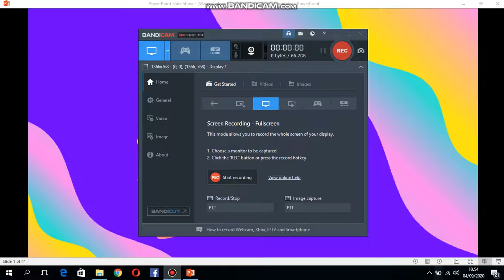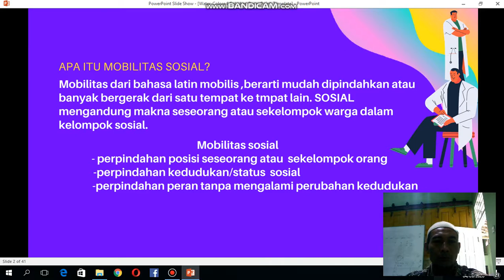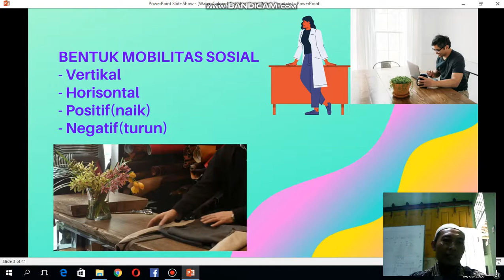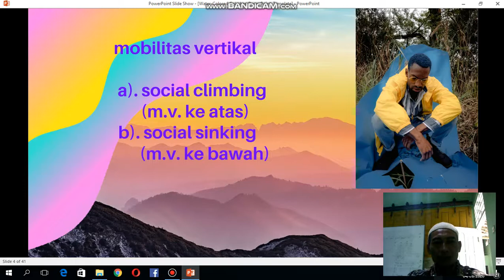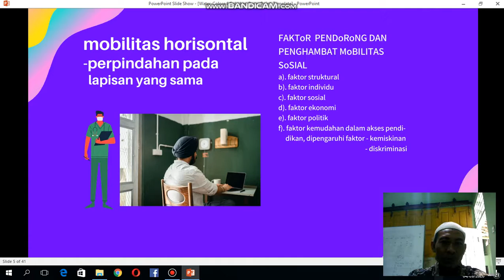Mobilitas Sosial IPS Kelas 8 tanggal 05 09 2020